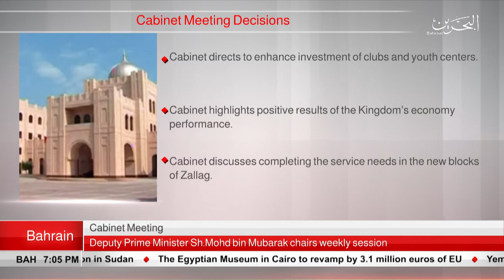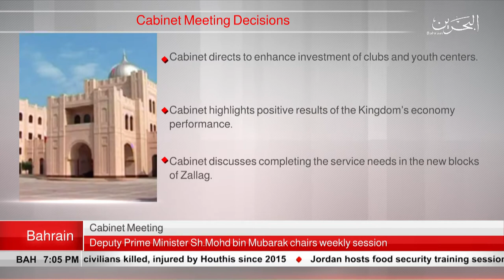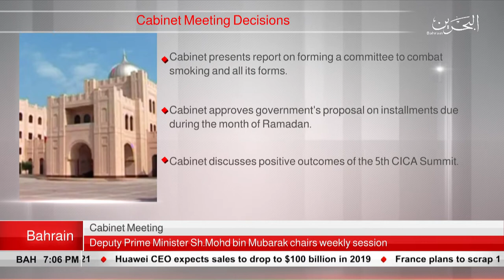BAHRAIN NEWS CENTER : ENGLISH NEWS 17-06-2019